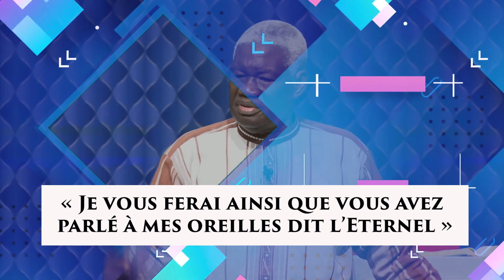ANNONCE ENSEIGNEMENT DU MERCREDI 21/04/2021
Soyez la bienvenue et nous prions que ce moment soit un temps de rencontre spéciale avec DIEU et de découverte de votre véritable identité en Christ.
Attendez-vous à être transformé par la Parole de DIEU et à vivre véritablement votre vie de nouvelle création en CHRIST.

Si ce message a produit un témoignage dans votre vie, merci de le partager avec nous à l’adresse :

Pour vous procurer les ouvrages des Pasteurs Hortense et Mamadou Philippe KARAMBIRI, écrivez ou appelez à ce numéro:

Pour faire un don, une offrande, veuillez appeler au secrétariat du CIE au
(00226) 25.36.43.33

Pour vos sujets de prières, veuillez contacter la tour de prière 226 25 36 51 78

Pour plus d’informations sur le Ministère du Centre International d’Evangélisation et sur les Pasteurs Hortense et Mamadou Philippe KARAMBIRI, consultez

CIE/MIA TBI (siège)
Rue 28,71; Dassassgho;Ouagadougou; Burkina Faso
Mardi: Église locale en Prière: 19h00-20h30 (GMT)
Mercredi : Enseignement: 19h00-21h00 (GMT)
Dimanche: Culte dominical: 9h00-11h30 (GMT)